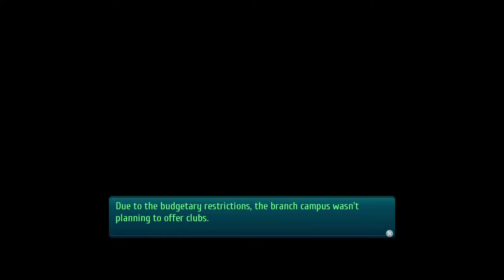The Legend of Heroes: Trails of Cold Steel III (PS4 PRO) - Walkthrough part 11